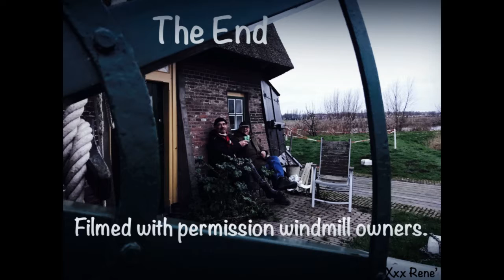Team Fryske Draeken Vliegeren bij Anja thuis !